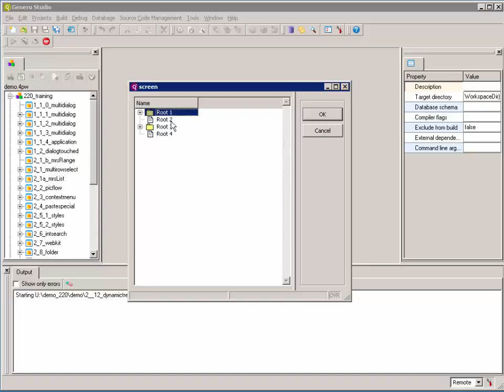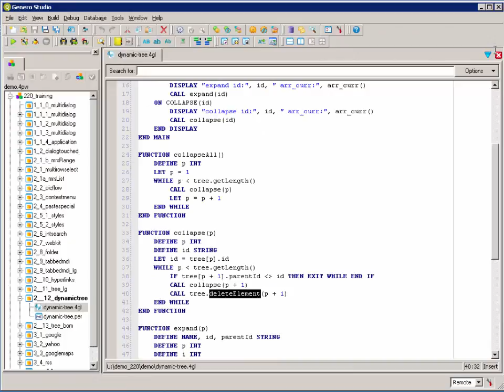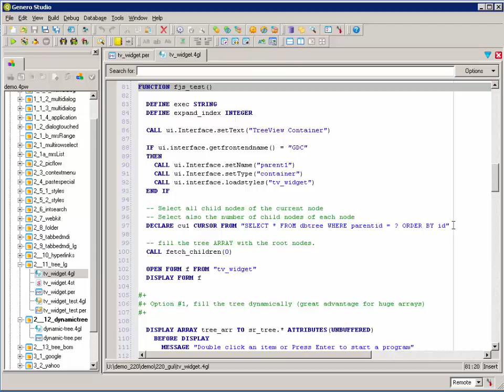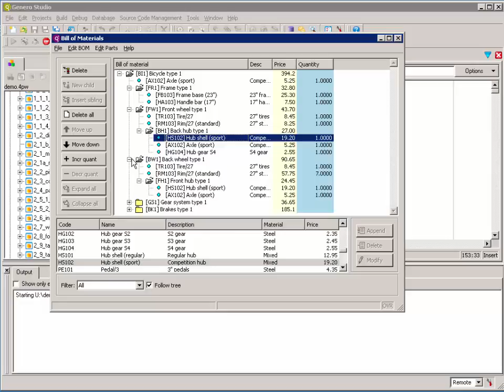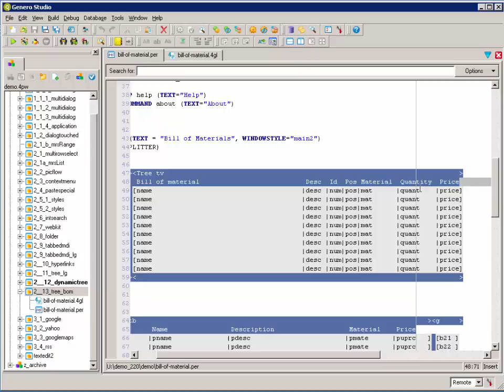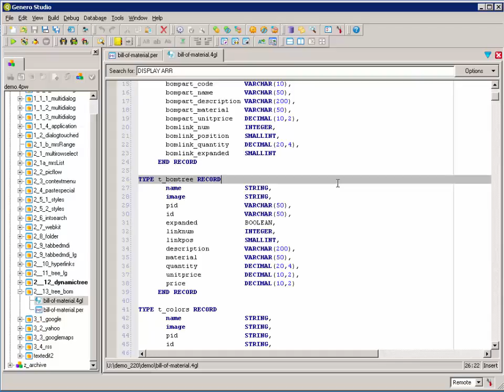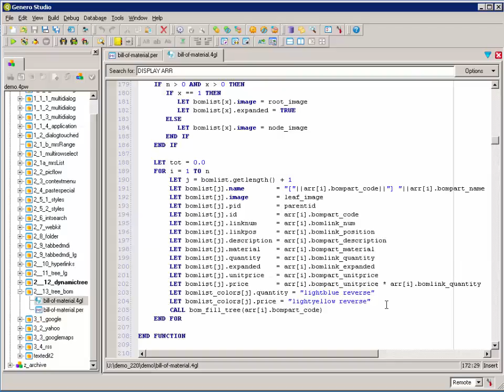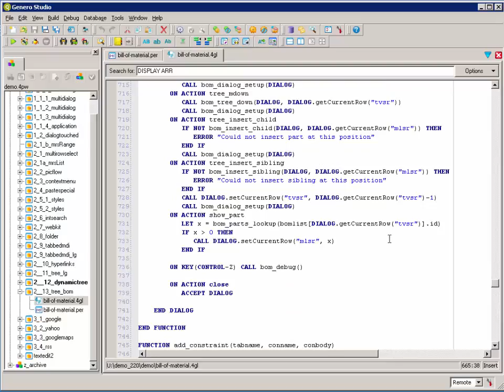New in Genero 2.20 Part 9: Use of tree container examples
Introduction to new features in Genero Studio 2.20. Archival video from Four Js web site, discussing features added with Genero 2.30. Part 9 of 9.